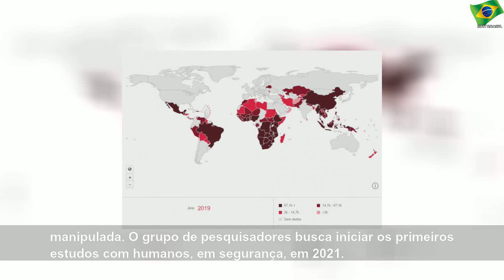Rumo à cura da Aids, pesquisadores encontram o "esconderijo" do HIV em animais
domingo, 26 de janeiro de 2020
Rumo à cura da Aids, pesquisadores encontram o "esconderijo" do HIV em animais | Sky Brasil Health
Mesmo com pacientes em tratamento, o vírus HIV só é controlado quando está em repouso. Nesse estado, o sistema imunológico não é capaz de localizar e nem de eliminar o patógeno. Com o novo composto, é possível que o próprio organismo destrua o vírus